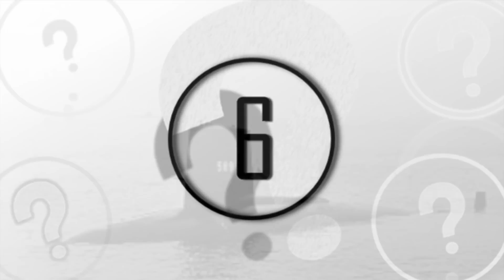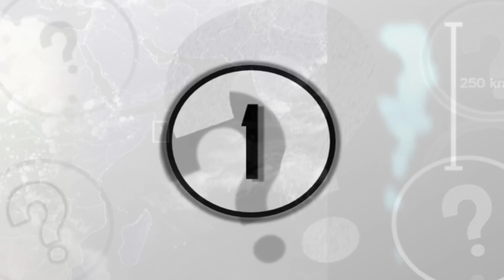6 Mysterious Ocean Phenomena That Scientists Can't Explain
6 mysterious ocean phenomena that scientists can't explain. We take a look at these 6 mysterious ocean phenomena that scientists can't explain.

The most unexplored parts of the earth happen to be our oceans. With the blue waters covering more than 70 percent of the earth's surface, there is still a lot more to be learned by scanning the ocean depths and trying to understand the many peculiar discoveries we make about our oceans every single day. Here, at unexplained mysteries, we have gathered these strange discoveries and have helped to compile them in an attempt to catch a glimpse into the truly unknown. So, today, we will be going over 6 of the strangest ocean phenomena and their mysterious nature.